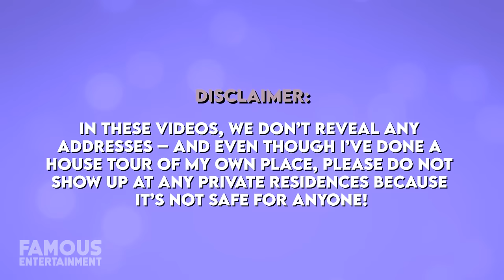Liam Payne | House Tour | $10 Million Calabasas Mansion & More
In late 2021, it was reported that pop star and former boy bander Liam Payne was selling his home in Surrey, England he bought back in 2015. The Georgian-style mansion was given a modern and chic update inside, boasting open-plan living spaces and over 9000 square feet of space. Liam had been renting an estate in Buckinghamshire with ex Maya Henry since 2020 and sold his 10,000 square foot home in Calabasas, California to Halsey last year, but it’s not sure where he’s moved onto next.